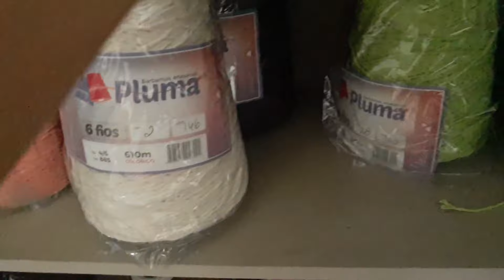❤️O QUE VEM POR AÍ?❤️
Sejam bem vindos no Canal...

❤️ Deixa um Comentário abaixo do Vídeo 😍
❤️ Compartilhe para sua família e amigos 🤩

❤️ Grande Beijo 😘